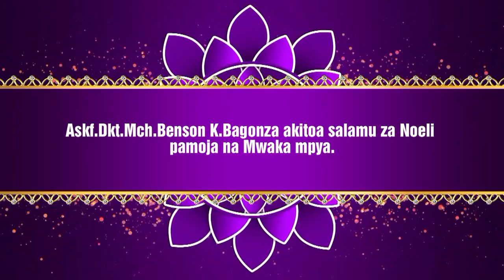Askofu.Mch.Benson K.Bagonza akitoa salamu za Noeli na Mwaka Mpya wa 2022.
Askofu wa Dayosisi ametoa salamu za Noeli pamoja na Mwaka mpya.